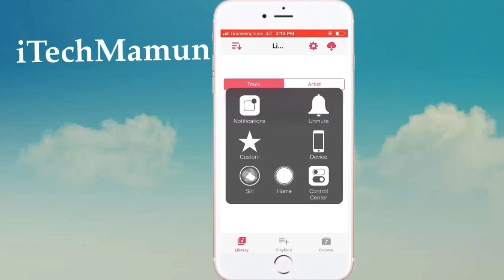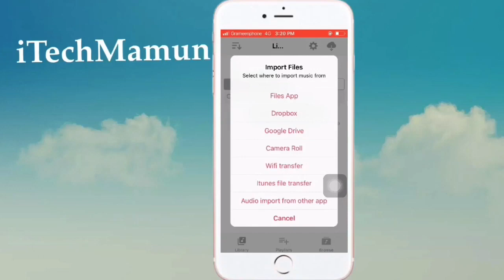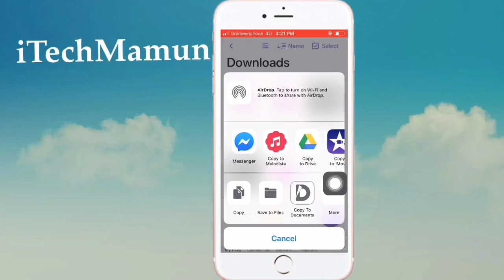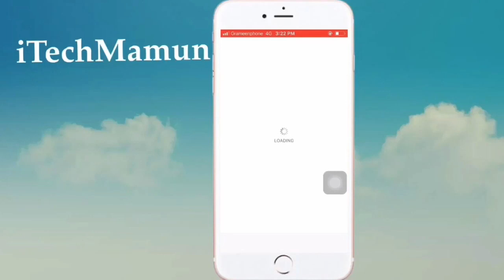iPhone Music Player | iTechMamun